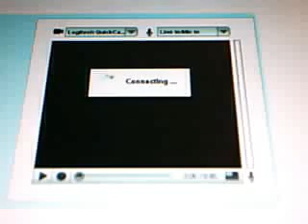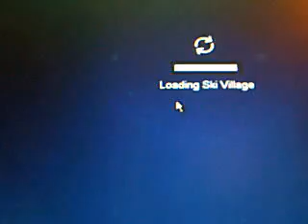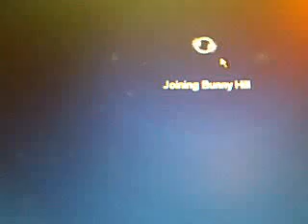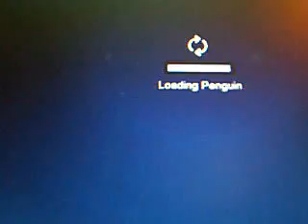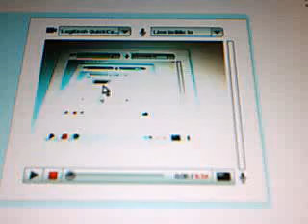CLUB PENGUIN TRYING TO FIND A GIRL FRIEND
NO GIRL WANTS ME :(